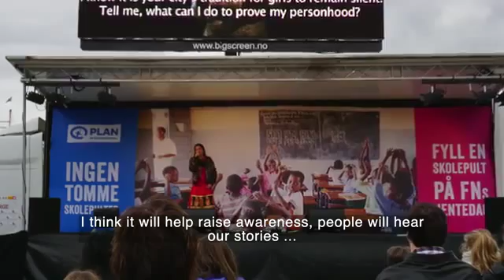My family had to sell me so they could buy a bride for my brother BBC News